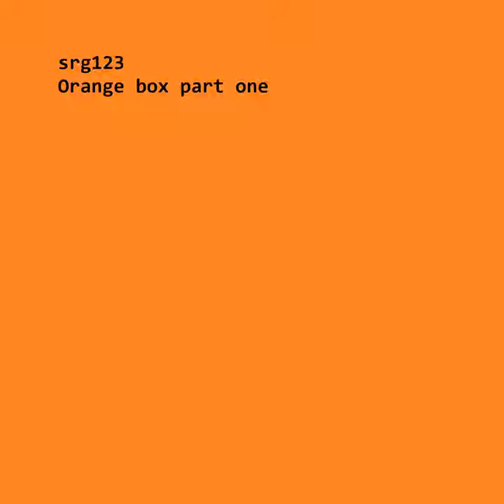Disguise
Disguise · srg123 · Сергей Ляхов

Orange Box Part One